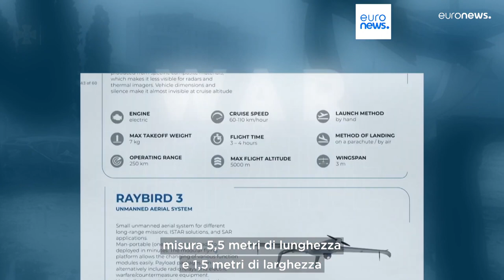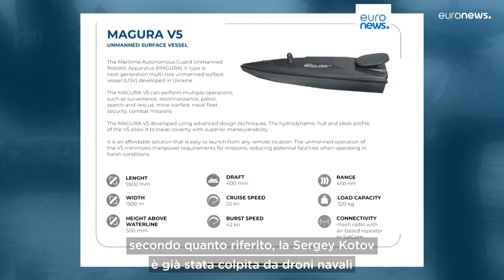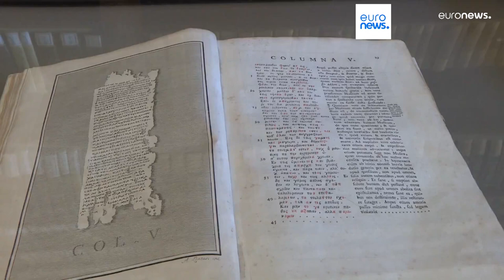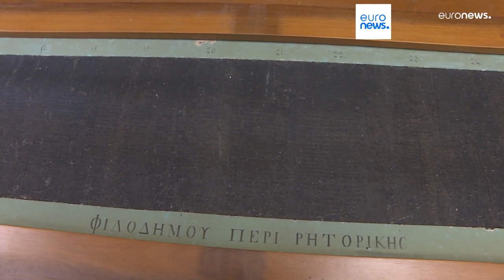TELEGIORNALE 6 MARZO 2024